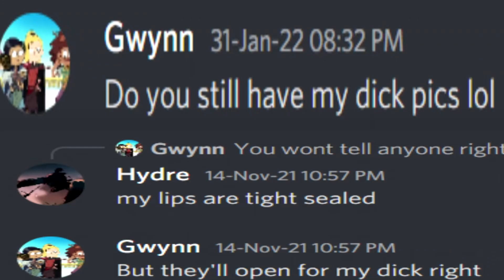The Mapping Community 2023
There are no comments because YouTube disabled them. Go on my latest community post if you want to comment this video.

The video accurately depicts the average age of a mapper.

Anyways ripbozo Astral Mapping loool